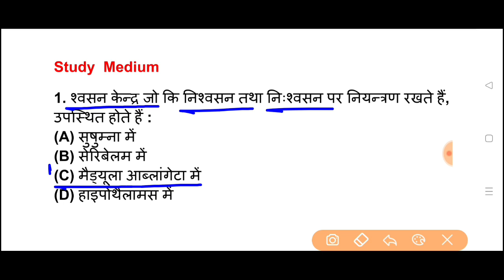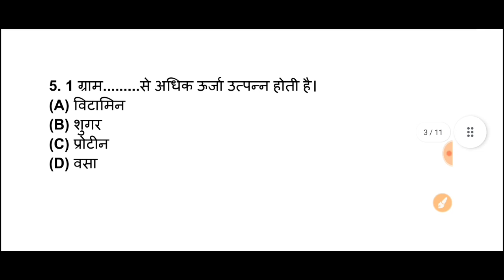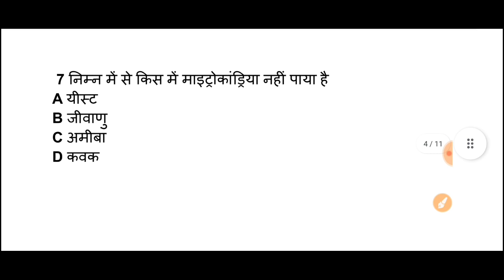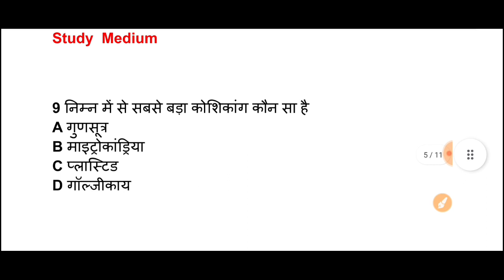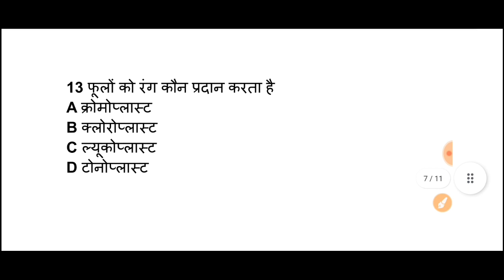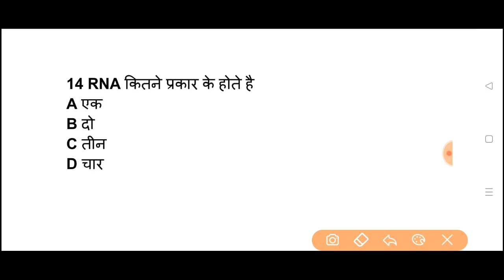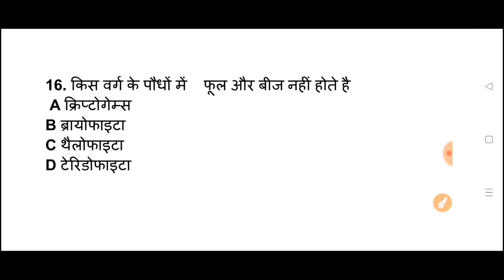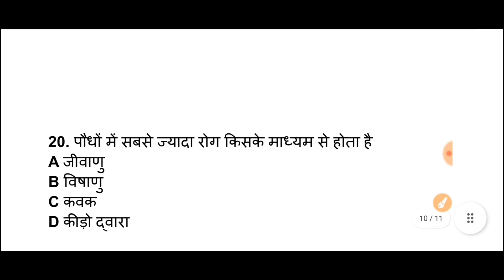BSc नर्सिंग प्रवेश परीक्षा 2024 | Biology | Class 20 | Bsc Nursing Entrance Exam 2024 | ANM/GNM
12,000 Objective Question PDF Ke liye App jarur Download kare . Yeha Sabse sasti or sabse acchi course Available hai. Ekdam Basics se Chapterwise Lecture Class with Notes, Live Class, Numerical Class, Previous Year Questions Solution, Mock set, Pdf milegi

5000 most important Questions PDF (Hindi Medium) अगर इस साल सही मे सेक्शन चाहिए तो अवश्य पढ़े

10,000 Objective Question (English Medium)
Special for Abvmu/Kgmu

YOUR QUERY:

1. jharkhand nursing entrance exam 2024
2. Bihar Bsc Nursing Entrance Exam 2024
3. Ruhs Bsc nursing entrance exam
4. Cg Bsc nursing entrance exam
5. Madhya Pradesh Bsc nursing entrance exam 2024
6. Uttar Pradesh Bsc Nursing entrance exam preparation
7. bsc nursing entrance exam previous year question papers
7. jharkhand ANM/GNM
8. BSC Nursing admit card 2024
9. Abvmu | Kgmu Exam 2024
10. jharkhand nursing entrance exam
11. Bihar Bsc Nursing Exam 2024
12. HNBUMU Exam 2024
13. Pnst exam 2024